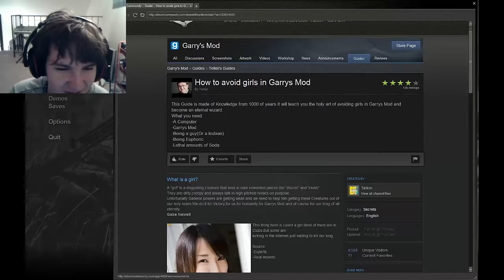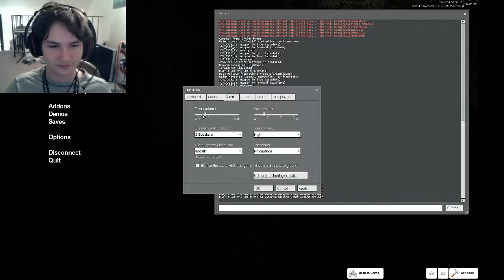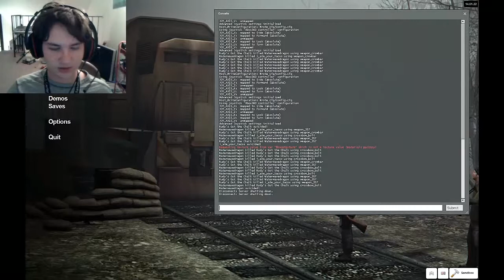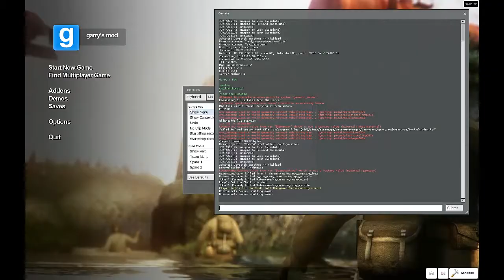Deathhouse Facecam (Garry's Mod Scary Map) W/ Friends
A not so scary garry's mod map. I got good scare once but must of we we just had fun.
Friends:
JFK: No Youtube